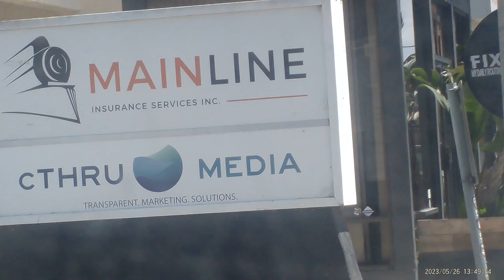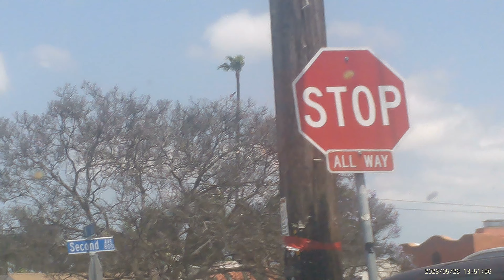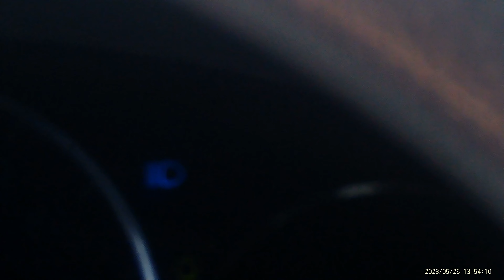Mainline Insurance Services Organized Crimes Chula Vista California 91910 May 26 2023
Mainline Insurance Services 779 Third Ave, Chula Vista, CA 91910  [  May 26, 2023 ]  has been watching my home and my movement for some time now.
Mainline Insurance is an independent insurance agency that specializes in finding affordable insurance for contractors and small businesses. Evidence this is the same White Volts Wagon with the same license Plates as the man who parked outside my home on Delmar Ave side of the property  it is a Mainline Insurance vehicle exact same vehicle that parked outside my home today and the man driving the vehicle who I have seen walking around my house numerous times recently. A tall slender fair complexioned Caucasian/or Hispanic man who looks like the man in the thumbnail but with slightly longer curly dark hair. Caught SURVEILLANCING my home again on May 26,2023. It now makes sence why some of the construction workers have also been sent here to persicute me and covertly subtlely stock and harass me here. They know that the Assistant District Attorney for Chula Vista covered up the assult and battery done to my son Enoch the summer of 2020 by a CONSTRUCTION WORKER who punched Enoch in the face a few months before my sister Simone Kelmon was murdered, on November 2020. The Chula Vista California 91910 Police Officers decided to flip the script on Enoch when he called them to report the crime and fraudulently lied on their report and arrested Enoch instead!!! THEY knowingly sent my son to jail with a $2,000 bailout fee knowing my son was the "VICTIM", and covering up the assult and battery of the Construction worker. The horrendous thing about it was that when the Chula Vista Assistant District Attorney realized HE HAD NO CASE, instead of dismissing the fraudulent charges that the Chula Vista Police Department made up, the Corrupt Chula Vista Assistant District Attorney decided to LEAVE the fraudulent bogus Charges that the Police made up to hide their Discriminatory HATE crime and COVER-UP and Paint my innocent son as the criminal so that in the future if MY SON is every LOOKED up by any POLICING agency it will appear as though he committed a crime. Which He DId not. But this is how they do things here in Good OLE BOY SUNDOWN TOWN Chula Vista California.
NOTE: for some reason video was cut off before I finished my statement about Keith Arrington Dating the Caucasian woman who resides at 777 Delmar Avenue he also allowed this woman to come into the house on Kearney Street before my mother put him out of the home. HE (Keith Arrington, my sister Trieste Arrington's son) returned to the home on Kearney Street, by deceiving my mother Yolanda Washington into thinking that Keith's father by the same name "Keith Arrington" who sometimes goes by the name of "Keith Wilson" a Boarder Patrol Agent was retiring and moving back to the house on Kearney. It was all a Lie to get my sisters son back into the House.